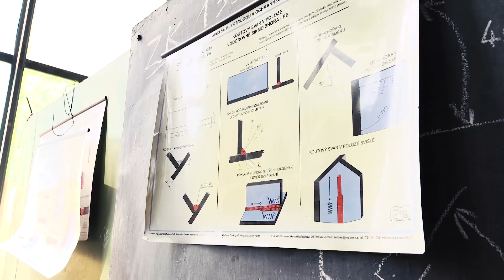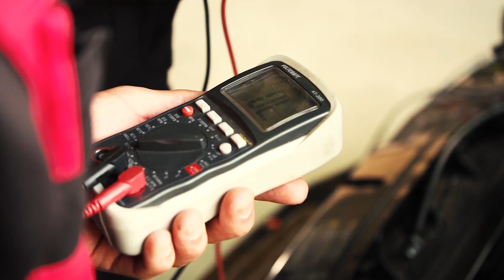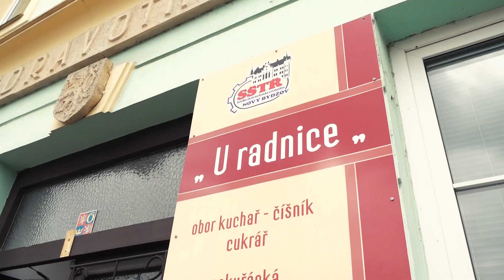Celkové propagační video o škole